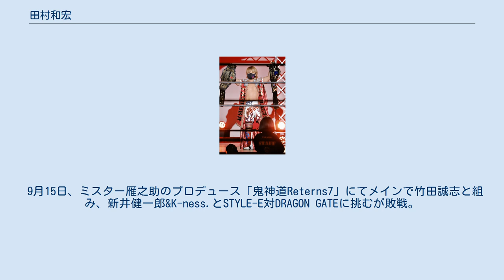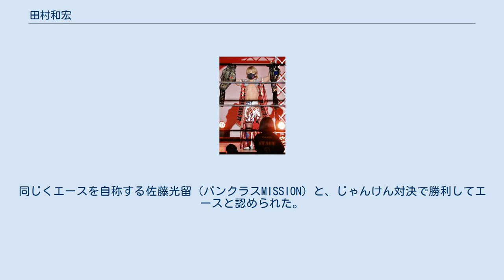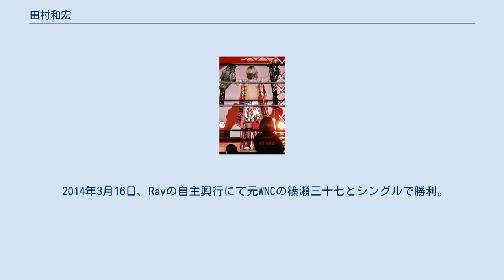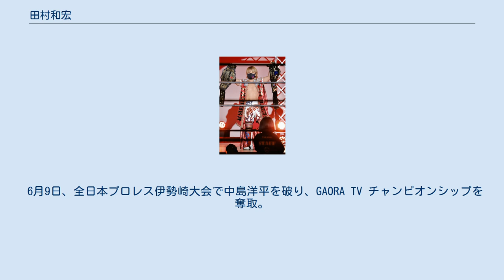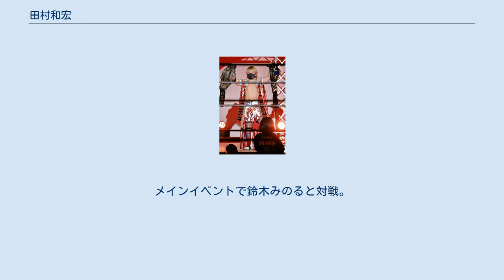田村和宏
U-FILE_CAMP
田村 和宏（たむら かずひろ、1980年2月5日 - ）は、日本のプロレスラー。
2018年9月よりTAMURA（タムラ）のリングネームで活動している。
 2003年9月17日、PWCプロモーション北沢タウンホール大会で、森山大とタッグを組み長瀬館長&空手マシーンスペシャル組戦でデビュー。
 2006年、プロレスリングFTOでFTO認定ローカルインディータッグ王座の初代王者に輝く。
 2008年4月21日、ユニオンプロレスとの対抗戦で行われたSTYLE-E無差別級選手権試合、isami（現：木高イサミ）を倒して第3代王者となる。
 6月23日、IGFに初参戦。
ルーベン・ウォーバスにTKO負け。
 2009年5月9日、第1回「コラソンプロレス」で永田裕志と初シングル。
 2010年8月24日、新日本プロレス「NEVER.1」に初参戦。
児玉ユースケ（現：児玉裕輔。SMASH）と組み、田口隆祐&タイチ組と対戦も敗れる。
 9月2日、第2回「コラソンプロレス」で永田裕志と初タッグを組んだ。
 9月15日、ミスター雁之助のプロデュース「鬼神道Reterns7」にてメインで竹田誠志と組み、新井健一郎&K-ness.とSTYLE-E対DRAGON GATEに挑むが敗戦。
以降、鬼神道では「打倒ドラゲー」を誓う。
 2011年4月7日、新日本プロレス「NEVER.6」にて「ROAD TO THE SUPER Jr.」1回戦でマリーンズマスクに勝利。
しかし、翌8日の準決勝で菊地毅に敗退。
 2012年7月24日、「鬼神道Returns10」で、しゃちほこマシーン（DRAGON GATE）にミノルスペシャルで勝利して「鬼神道のエース」を宣言。
同じくエースを自称する佐藤光留（パンクラスMISSION）と、じゃんけん対決で勝利してエースと認められた。
 9月16日、プロレスリング我闘雲舞に初参戦。
さくらえみと対戦するが引き分けた。
 12月17日、STYLE-Eの退団と2013年1月からのプロレスリングHEAT-UPの旗揚げを発表。
 12月18日、退団後初の試合として「鬼神道Returns11」でジミー・カゲトラ（DRAGON GATE）と対戦も敗れる。
 2013年1月31日、HEAT-UP旗揚げ戦。
新井健一郎と組み、ヤンキー二丁拳銃（宮本裕向&木高イサミ）と対戦するが敗れる。
 6月16日、雫あきが立ち上げた「きらきら太陽プロジェクト」に参戦。
 7月9日、「鬼神道Returns13」にて佐藤光留と一騎討ちを行うも敗れた。
共に入場曲は「UWFメインテーマ」を使用。
 2014年3月16日、Rayの自主興行にて元WNCの篠瀬三十七とシングルで勝利。
 3月18日、全日本プロレスに初参戦。
アックスボンバーズとして師匠の大森隆男と組み、元同門の那須晃太郎、西村修と対戦。
大森のアックスボンバーが那須に決まり勝利。
 3月23日、ASUKA PROJECTに参戦。
 5月17日、田中稔デビュー20周年記念大会でアレクサンダー大塚と対戦も変形ダブルアームスープレックスで敗れる。
 6月18日、HEAT-UP新百合トゥエンティワンホール大会にて藤波辰爾とシングルマッチで対戦。
11分31秒、ドラゴンスリーパーに破れる。
 7月21日、REINA女子プロレスに初参戦。
松田慶三と組み、木藤裕次&洞口義浩組と対戦して勝利。
 9月3日、HEAT-UP新宿FACE大会であこがれの存在でもある田中稔と一騎討ち。
16分の接戦の末田中がミノルスペシャルを決め勝利。
 2016年3月12日、全日本プロレス後楽園ホール大会にて、かつてアックスボンバーズの仲間だったヤンキー二丁拳銃（宮本裕向&木高イサミ）の保持するアジアタッグ王座に師匠の大森とタッグを組み挑戦したが敗れる。
初のメジャータイトル奪取はならなかった。
その後も全日本プロレスに定期参戦中。
 6月9日、全日本プロレス伊勢崎大会で中島洋平を破り、GAORA TV チャンピオンシップを奪取。
初のメジャータイトル獲得となった。
 6月15日、全日本プロレス後楽園ホール大会で中島洋平とのリターンマッチに望むが敗退。
 7月2日、天白スポーツセンターで行われた川村亮デビュー10周年大会「川村SOUL」での「ミッド・インターナショナル杯争奪バトル...